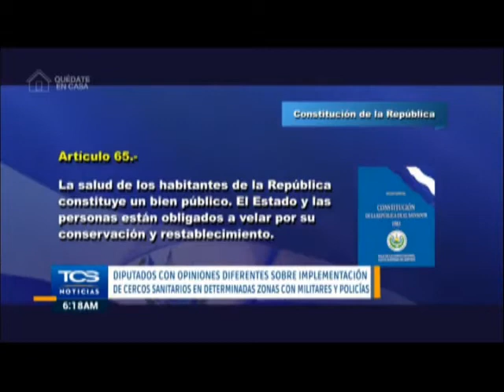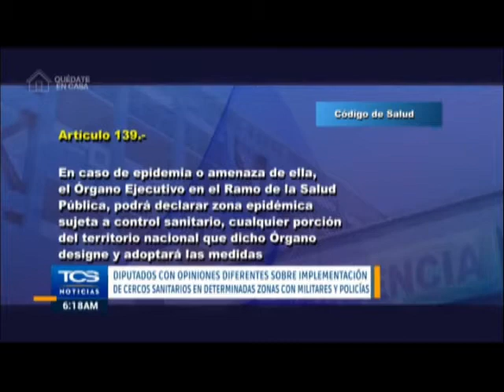tcs 8 d